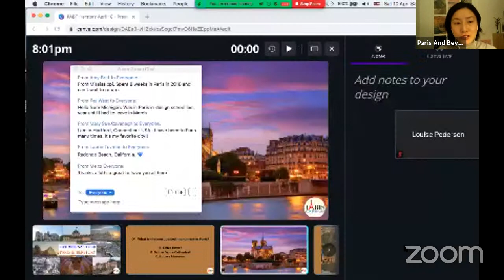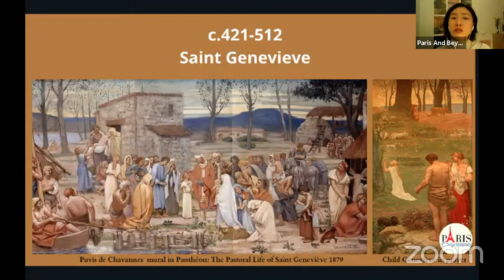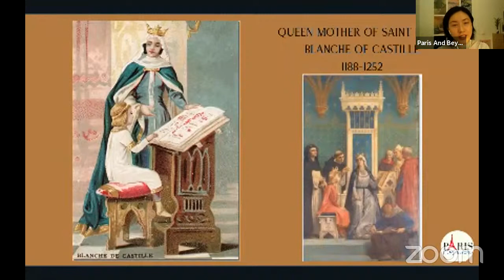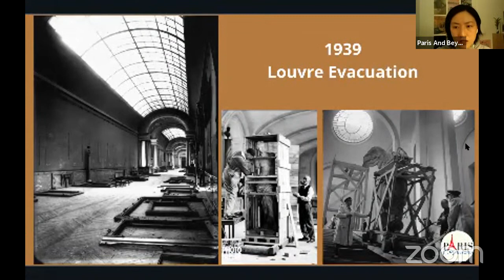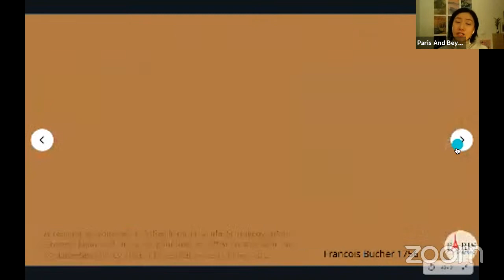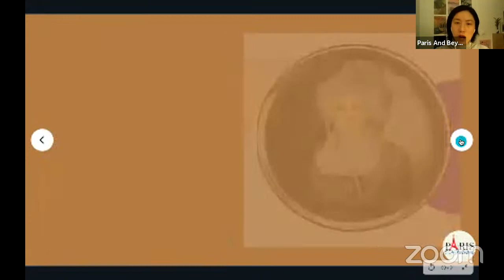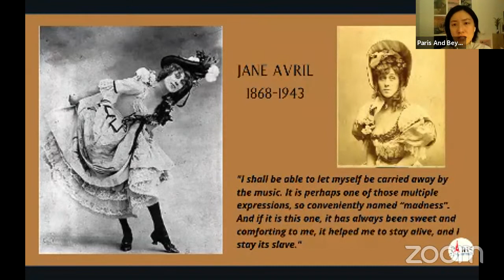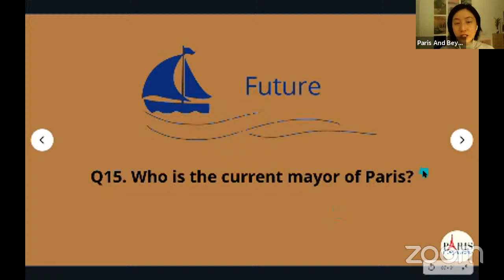Free Live Webinar Tour of Paris and Herstory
From saints to revolutionaries, queens to mistresses, artists to scientists, dancers to designers & writers to politicians, there is no doubt that women have transformed France into the country it is today.

Join us as Josephine reveals the lesser-told side of the history, landmarks, and monuments. She will unravel stories of inspirational and influential women of Paris’ past and present while showing us around Paris the city of light.
Buy us a coffee to support us continue to create original, free content - we greatly appreciate it!

Did you enjoy the tour? Leave us a 5 star review on Facebook/TripAdvisor: